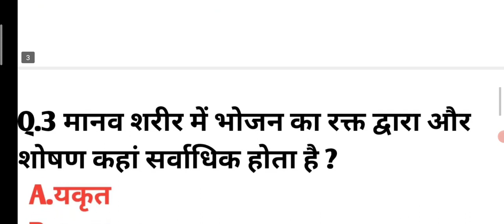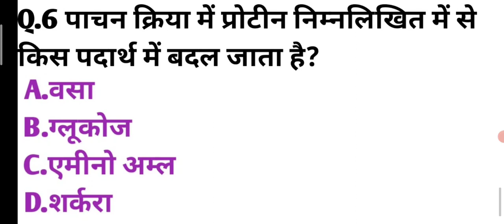top 6 Human physiology Questions and answers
Exam ke liye most important Questions and answers